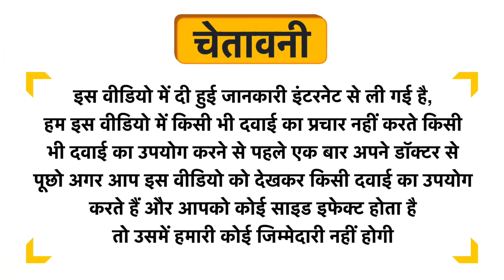L'avenour Steam Distilled Pure Rose Water Uses in Hindi | Side Effects | Review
L'avenour Steam Distilled Pure Rose Water Uses in Hindi | Benefits | Side Effects | Dose

L'avenour Steam Distilled Pure Rose Water Uses in Hindi
L'avenour Steam Distilled Pure Rose Water Kis kaam aati hai
L'avenour Steam Distilled Pure Rose Water Review
L'avenour Steam Distilled Pure Rose Water Side Effects
L'avenour Steam Distilled Pure Rose Water ke fayde in hindi
L'avenour Steam Distilled Pure Rose Water how to use